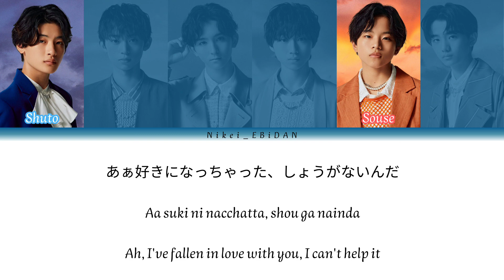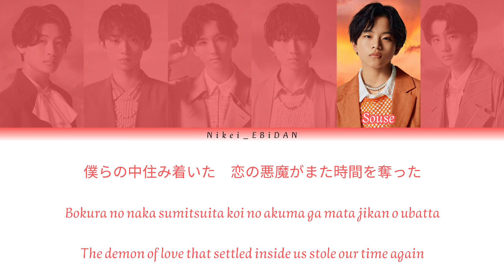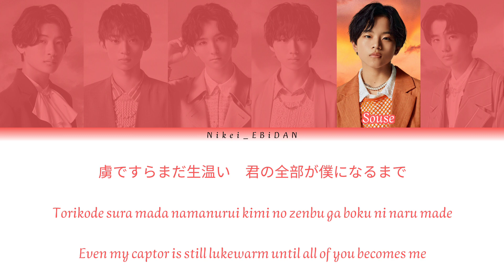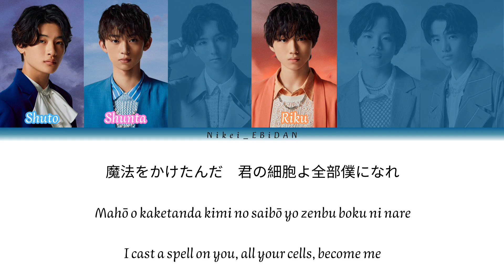Lienel - Love Me Madly [Kan/Rom/Eng]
Hi everyone ^_^
This time I want to introduce a song that is LOVE Communication by Lienel.
Hope you all like it and sorry if there are any misspellings in the lyrics.

Any request? Comment!! ^_^

Song: LOVE Communication
Singer: Lienel